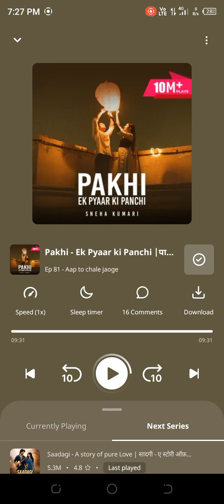pakhi ek pyar ka panchi episode 80 part -2#poketfmstory